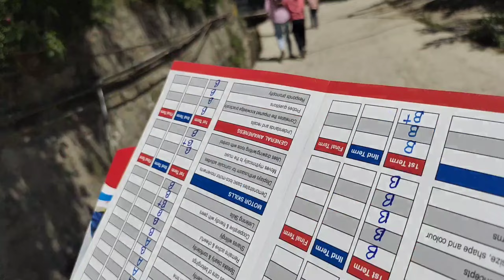finely Aaja certificate paune din// yankee ko report card lina jadai// making chiken for my sister❤️